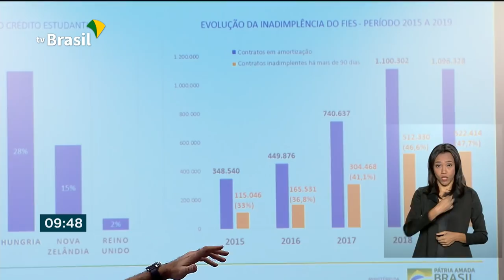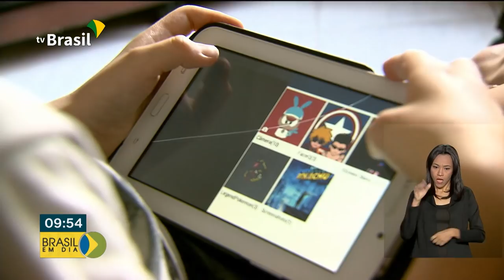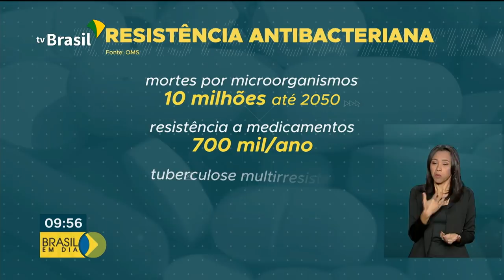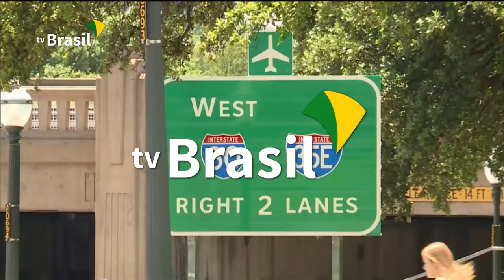Brasil Em Dia - 15 de maio de 2019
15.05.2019 - Assista as notícias desta quarta-feira no Brasil em Dia.